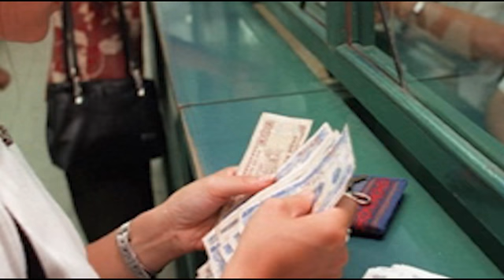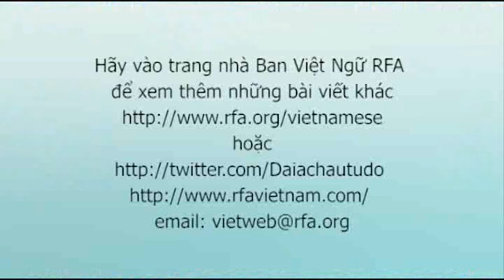Bản tin video tối 14-02-2011